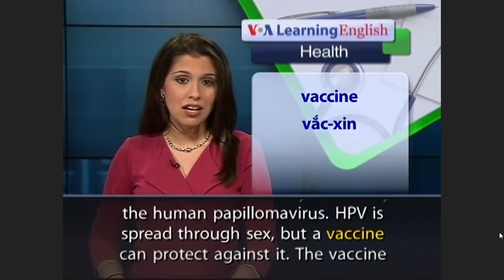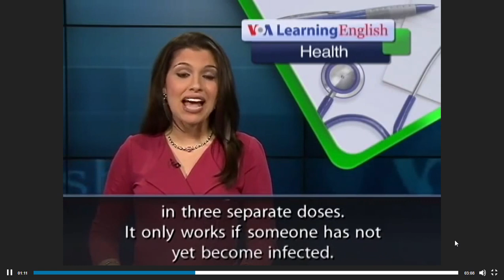August 4, 2022